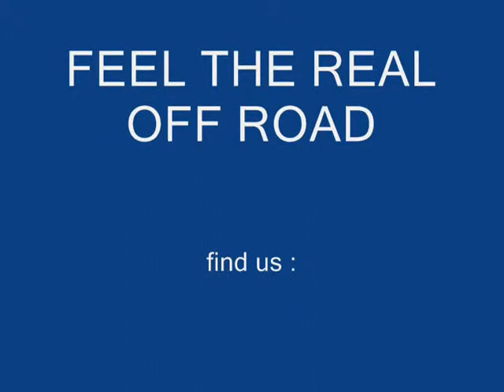EXPLORING OF BALI